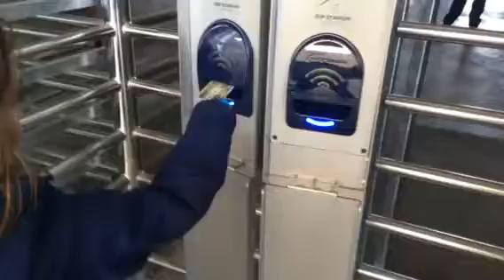Πρόβλημα στην είσοδο του ΓΣΠ, με το αυτόματο σύστημα